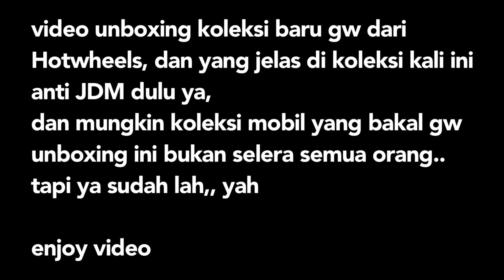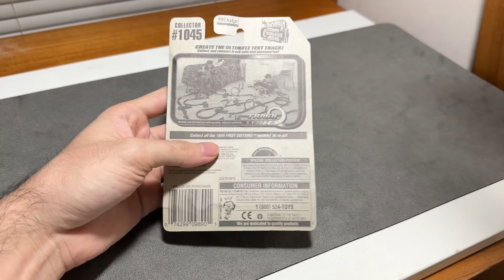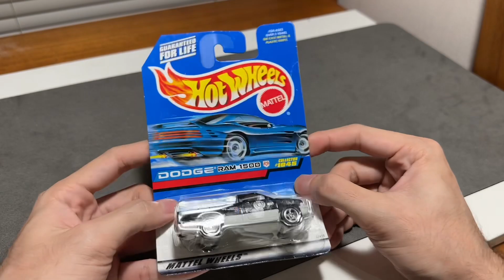Koleksi Gila berikut nya, yang diluar Nalar.. Langsung UNBOXING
Jangan lupa mampir ke Toko online gw ya..
Ada RC,diecast,miniatur dan tamiya
masih banyak lain nya

Barang bekas konten juga ada..

Mampir sekalian di follow yah
Buat support nya🙏🏻